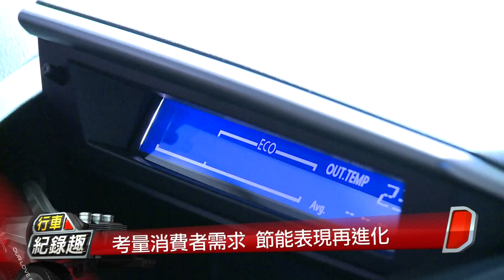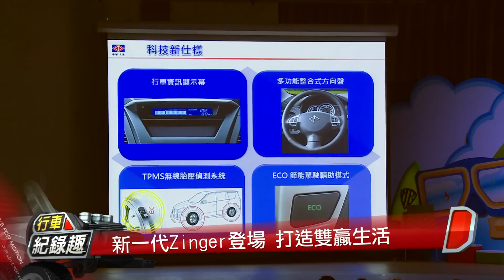Zinger 2.4L：打造工作生活雙贏概念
在注重C/P值的購車時代
兼顧打拼事業和日常生活的車
愈來愈受到買家歡迎
如果還能順便擁有不錯的動力和油耗表現
那更是如虎添翼
為此，新一代Zinger已經做足了準備
從外觀到內裝
甚至到動力心臟
要給大家兼得工作與生活的駕駛態度 製作人：鍾清淦